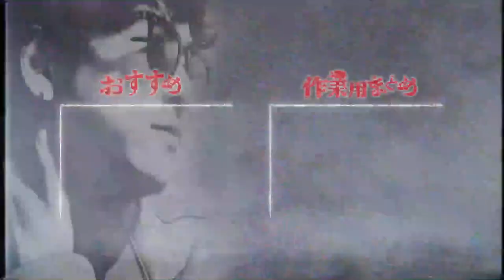【元極道に聞いてみた】これって本当ですか？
「8割が生活保護になってしまうヤクザ構成員の怖すぎる末路とは…」の切り抜き動画です。
元動画も是非ご覧ください。

■元動画
8割が生活保護になってしまうヤクザ構成員の怖すぎる末路とは…